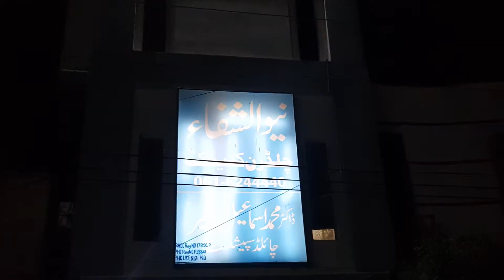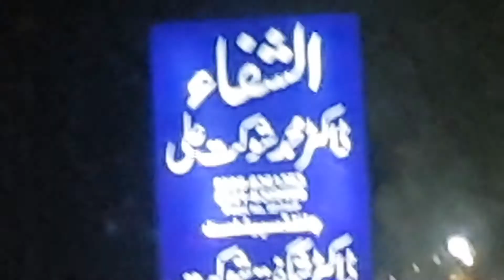PRAY FOR MY BROTHER 🙏 | SERIOUS CONDITION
Please Pray for my brother. Kashif ki tabiat kafi dino se kharab ha ar ham log kafi preshan hain aj b use ma injection kay lye hospital le kar aya tha
Need your blessings and prayers for little angel !
This Channel is all about Entertainment.